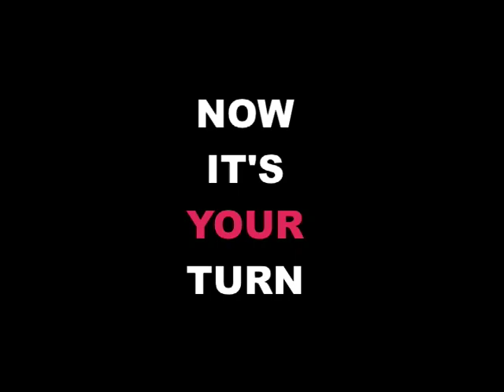DA - Sit Ups-H 264